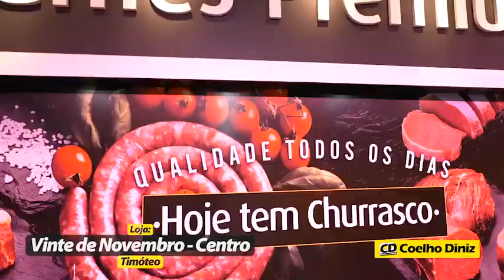Coelho Diniz - Timóteo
Chegamos em Timóteo! 🔝

Cidade de economia forte e de gente acolhedora e trabalhadora. Uma loja moderna, com todo conforto, qualidade e variedade que você Timotense merece! ✨

Nova loja Coelho Diniz Timóteo
Sem Comparação!